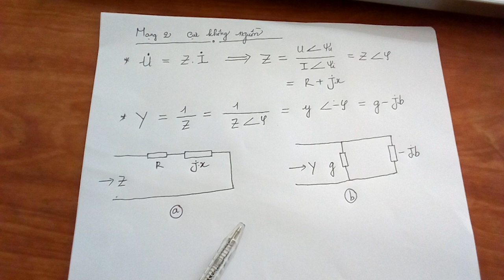mạng 2 cực không nguồn-Phương pháp nguồn tương đương-lý thuyết mạch-Nguyễn Công Trình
Video bài giảng thuộc nghành kỹ thuật y sinh